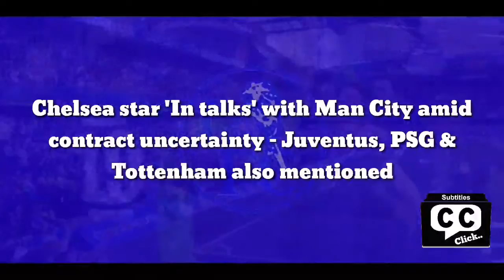Chelsea Star 'In Talks' With Man City Amid Contract Uncertainty - Three club UCL Also Mentioned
Chelsea defender Antonio Rudiger has been linked with a move to Manchester City amid the ongoing uncertainty surrounding his contract with the Blues, according to a new report.

The 28-year-old has often been rumoured to leave the European champions with existing deal at Stamford Bridge set to expire next summer.

Rudiger, who joined Chelsea from AS Roma in 2017, has made himself a key part of Thomas Tuchel's side since the German boss' arrival to west London in January - helping his side claim their first Champions League title since 2012 in May.

With less than 12 months left on his contract, a host of clubs would be interested in adding the Germany international to their ranks if he does choose a new project and end his time with the Blues.